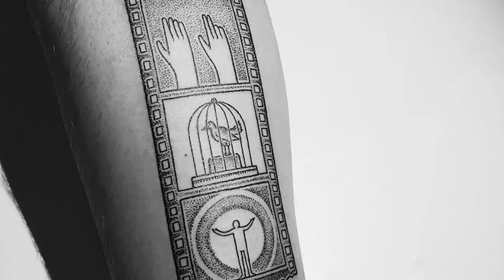Mike Stout - Skinned Alive Tattoo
Artist Mike Stout from Skinned Alive Tattoo based in Brighton talking about his illustrative style with every piece tailored to be a unique work of art.